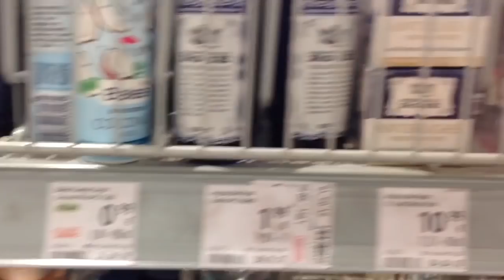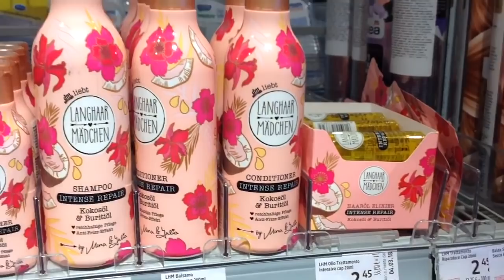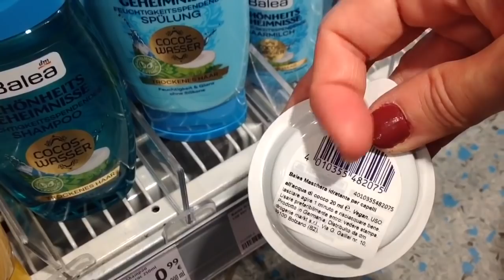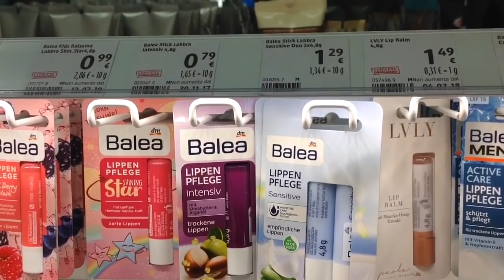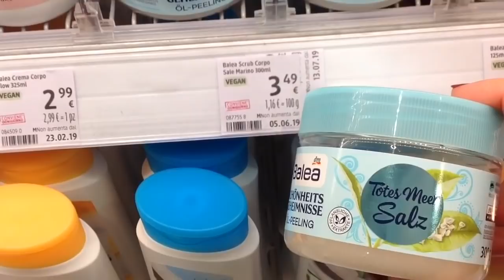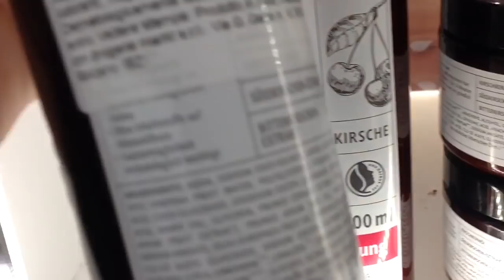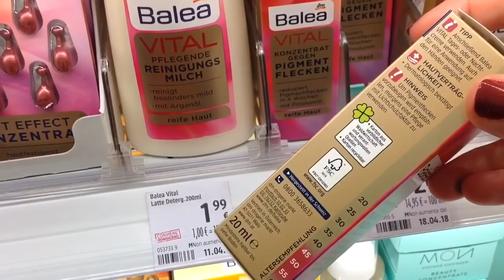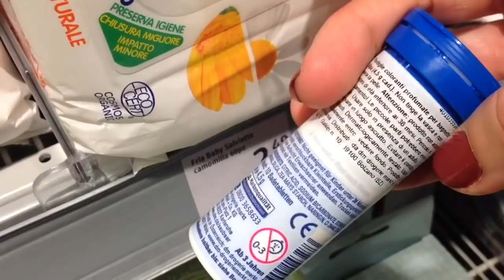VI PORTO CON ME AL DM CITY LIFE 🤩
Ciao a tutti🎃oggi vi porto con me a curiosare tra gli scaffali del DM a Milano 🤩I miei codici sconto per voi ↘️
LALALAB 📸

HAPPINESS BOUTIQUE, di cui vi lascio i link↘️
Inoltre avete  la possibilità di utilizzare il codice sconto a voi assegnato( 10% ) fino al 25 Ottobre, per ordini superiori a 19 euro, inserendo Elisabetta R. al checkout, nella fase finale dell’ordine